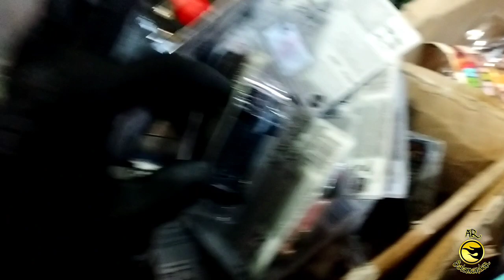VLOG HUNTING HOT WHEELS DI PASAR ADA BANYAK HOT ITEM TERBARU DENGAN HARGA MURAH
oke bro kali ini saya akan hunting hot wheels di pasar lagi bro saya akan mencoba mencari hot wheels terbaru hot wheels hot item dan tentunya hot wheels langka yang super mantap super keren bro
dan di vlog hunting hot wheels kali ini saya ga sengaja menemukan salah satu toko mainan di pasar yang isinya adalah hot wheels terbaru semua bro

oke bro langsung saja hot wheels hot item terbaru dan langka apakah yang saya dapatkan mari kita simak video berikut ini bersama bro